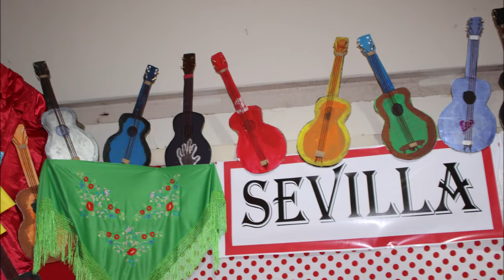MULTICULTURAL FESTIVAL TOS AZUERO 2018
3-B Considered the Cradle of Flamenco, enjoy the traditional dance from Seville, Spain